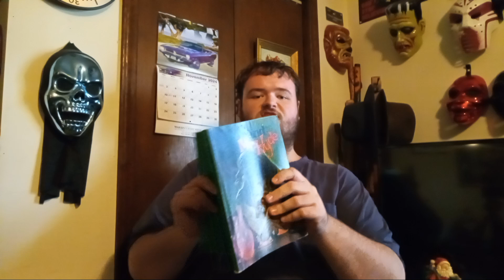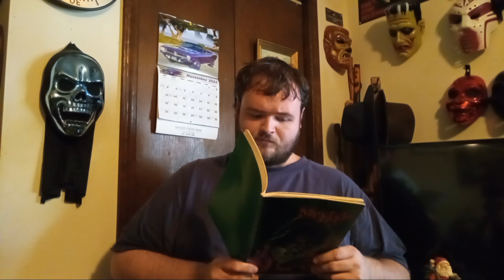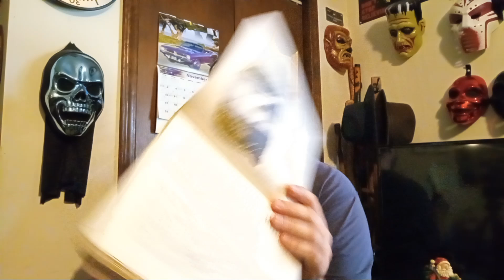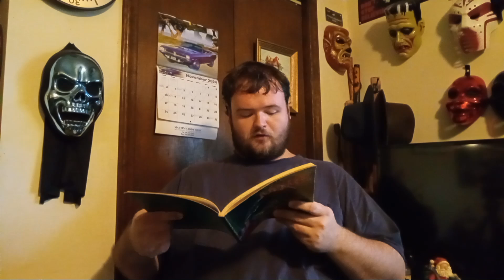Dr. Jekyll and Mr. Hyde by Robert Louis Stevenson | Henry Jekyll's Full Statement on the Case PT.2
Chapter 10 Pt.2 - Henry Jekyll talks about what he felt transforming into Mr. Hyde and that he woke up one morning not as himself but as Mr. Hyde, so his potion is starting to have bad side effects.

Copyrighted by Interlyth, Ltd (1973)